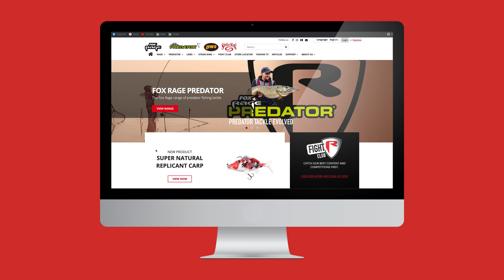Fox Rage Camo Spinnerbait en Accessory Wallets | Roofvissen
Bescherm en vervoer je belangrijkste kunstaas en accessoires met de Fox Rage Camo Spinnerbait en Accessory Wallets.

Als je fanatiek roofvisser bent dan is Fox Rage TV voor jou zeer interessant. Ons kanaal biedt inzicht in de visserij op alles van snoek, baars en snoekbaars tot meerval, roofblei en kopvoorn, met tips en tricks van onze team leden: Vincent Tobé, Thijs Van Den Akker, Koen Sipma, Mark Verhoeven, Koen Verheyen, Roy Schenk, Dick Van Hattem, Remon Broekhuis, Joep Mafait en Ton Gommers.

Fox Rage video's laten ook onze nieuwste roofvismaterialen en -innovaties zien, waaronder kunstaas, hengels, molens, braid en accessoires van onze merken: Fox Rage, Lew’s, Strike King en Fox Rage Predator.

We bieden iets voor alle roofvissers, van de beginnende kunstaasvisser die de basics zoals dropshotten, jigvissen, keuze van het juiste kunstaas en vislocatie onder de knie wil krijgen, tot ervaren vissers die hun visserij naar een hoger niveau willen brengen. Onze video's zijn er om al die vissers te helpen meer vis te vangen.